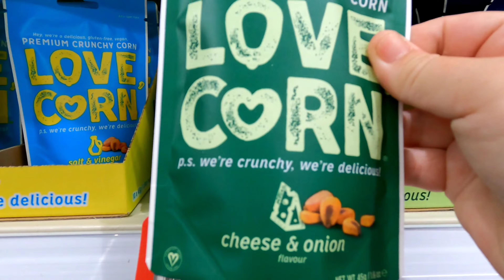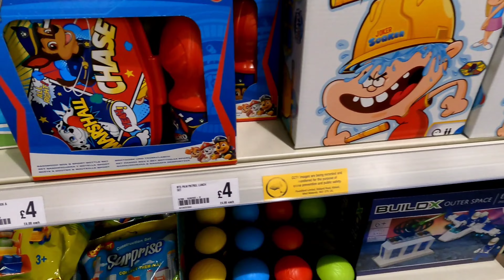Blackpool Shopping for Dan's Birthday part 2